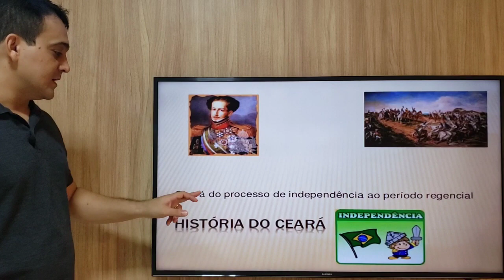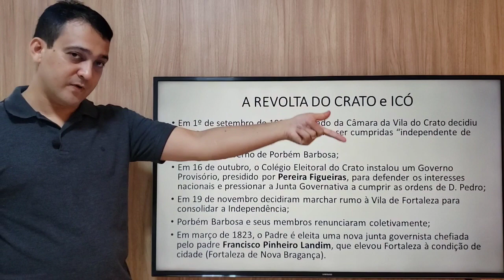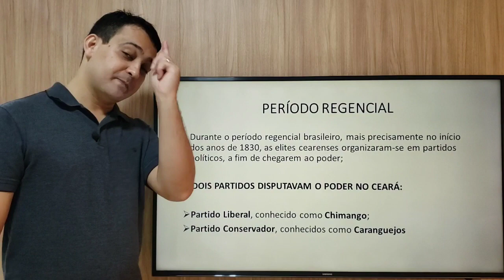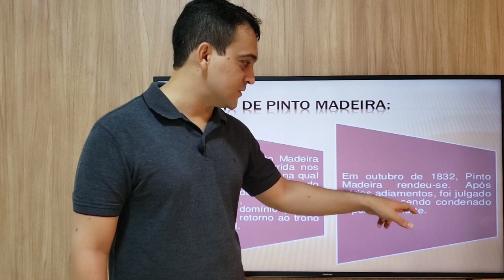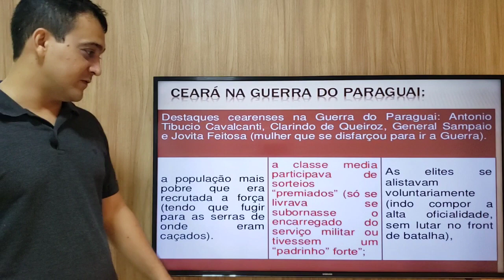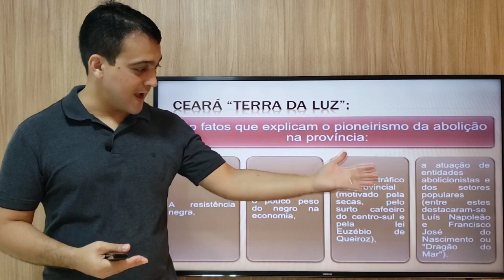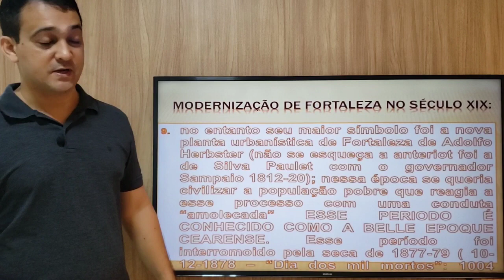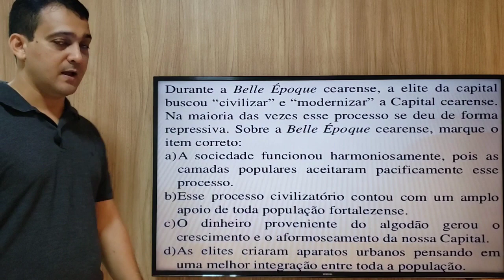História do Ceará: Parte 2: Período Imperial - CONCURSOS E VESTIBULARES DO CEARÁ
🛑 MINHAS APOSTILAS PARA CONCURSO

👉 Apostila completa de História e Geografia de Marabá + 110 questões - concurso GCM

👉Apostila completa de História, Geografia e Atualidades do Tocantins: ALÉM DA TEORIA, O MATERIAL OFERECE 120 DE QUESTÕES DE HISTÓRIA, GEOGRAFIA E ATUALIDADES. E O MELHOR: COM O GABARITO COMENTADO.

👉Apostila completa de HISTÓRIA DO MARANHÃO - CONCURSOS DO MARANHÃO. Teoria + esquema + questões. Clique

O século XIX também foi marcado por alguns movimentos revolucionários e conflitos. Em 1817, alguns cearenses, liderados pela família Alencar, apoiaram a Revolução Pernambucana. O movimento, no entanto, ficou restrito ao Cariri e, especialmente, à cidade do Crato, e foi rapidamente sufocado. Em 1824, já após a independência, os mesmos ideais republicanos e liberais apareceram num movimento mais amplo e organizado: a Confederação do Equador. Aderindo aos revoltosos pernambucanos, várias cidades cearenses, como Crato, Icó e Quixeramobim, demonstraram sua insatisfação com o governo imperial.
Após choques com o governo provisório controlado pelo Imperador Dom Pedro I, foi estabelecida a República do Ceará em 26 de agosto de 1824, tendo Tristão Alencar como presidente do Conselho que governaria a província. A forte repressão das forças imperiais, no entanto, derrotaram rapidamente o movimento rebelde devido a diversos motivos: a superioridade militar das tropas do governo imperial; a pouca participação popular; as principais lideranças terem sido presas ou mortas.
Outro conflito que se destacou na história cearense foi a Sedição de Pinto Madeira, um violento conflito entre a vila do Crato, liderada por liberais republicanos (com maior destaque para a família Alencar), e a de Jardim, praticamente dominada por Pinto Madeira, de caráter absolutista e autoritário. As duas elites locais disputavam pelo controle político do Cariri cearense. Por fim, os cratenses contrataram o mercenário francês Pierre Labatut e, reagindo com um exército formado por sertanejos humildes, renderam os jardinenses. Pinto Madeira foi julgado sumariamente no Crato, após ser considerado culpado pela morte do liberal José Pinto Cidade.
Também no século XIX, o Ceará sofreu um verdadeiro boom econômico durante o período da Guerra de Secessão (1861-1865) nos EUA, que, afetando a cotonicultura norte-americana, abriu o mercado mundial para o algodão cearense. Foi nesse período que Fortaleza desbancou Aracati do posto de cidade principal do Ceará: o algodão substituía o charque em importância econômica. Porém, a Grande Seca(1877/78/79), interfere na agricultura do algodão, Fortaleza foi invadido pelas vítimas da estiagem, uma grande parte da população cearense emigra para a Amazônia e assim contribui no boom do primeiro Ciclo da Borracha. E a partir desta seca o Ceará passa a ser fator de atenção dentro da política nacional.
No século XIX, um movimento de grande importância aconteceu no Ceará: a campanha abolicionista, que aboliu a escravidão no estado em 25 de março de 1884, antes da Lei Áurea, que é de 1888. Foi, portanto, o primeiro estado brasileiro a abolir a escravatura. Dentro do Ceará, o primeiro município a abolir a escravatura foi Acarape, que depois do evento, passou a ser chamado de Redenção. O abolicionismo foi favorecido pela pouca importância da escravidão na economia cearense relativamente às outras regiões do Brasil. Contou com o apoio da Maçonaria e até mesmo de grupos formados por mulheres da elite do Estado. Além da pequena quantidade de escravos, quando da campanha abolicionista, muitos escravos eram vendidos para o trabalho em outras províncias com maior demanda de trabalho compulsório.